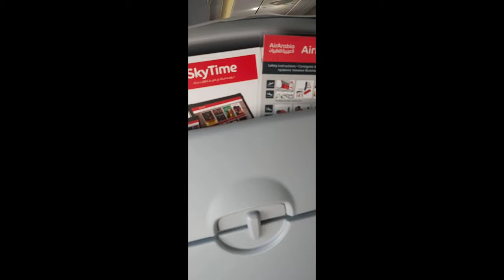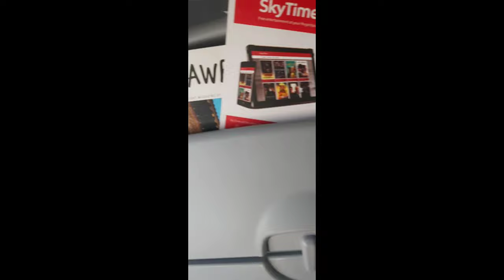My Journey | India to Uganda | Part-2 | As a International traveler| Travel Diary | #27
Hello Guys...!

Namaste people... after a long time I've shared very beautiful memories and one little video... a very glorious moment of my first flight experience from India to Africa (Uganda).

thank you so much guys... for your great love I love my YouTube family... which gives a touch to my dear and near people.

Ketan Chodvadiya
Uganda 🇺🇬
Eastern Africa 🌍